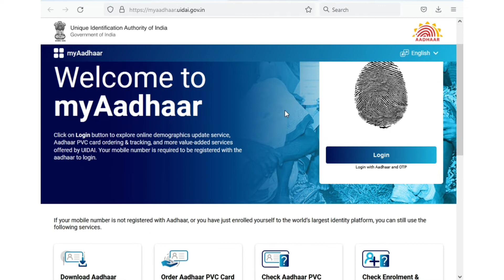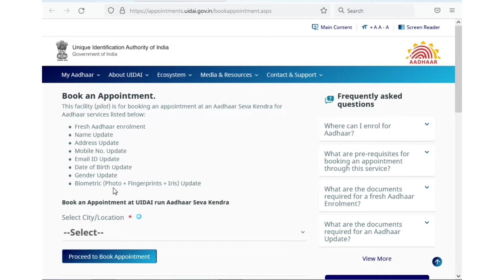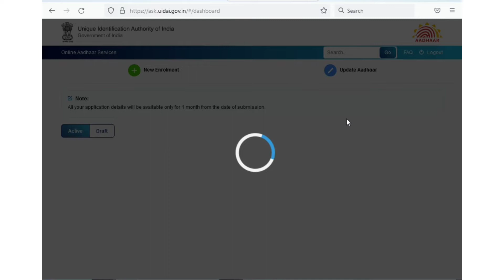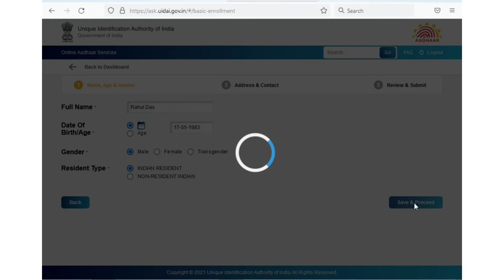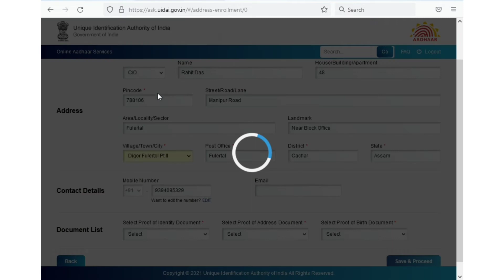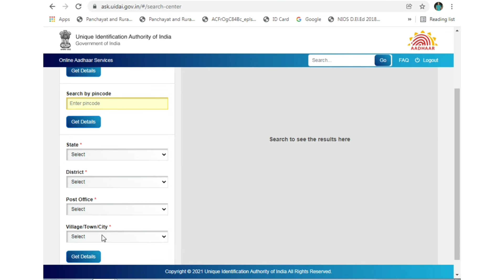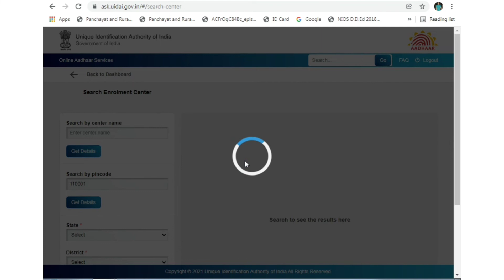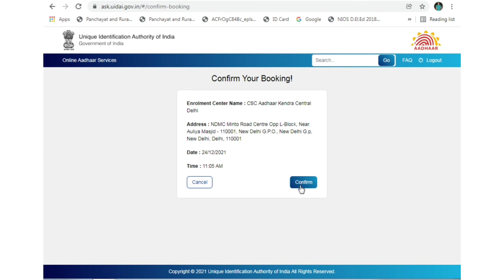New Aadhar Card Apply Online | কিভাবে নতুন আধার কার্ড আবেদন করবেন | Aadhar Card Registration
In This Video You Will Learn How to Apply Aadhar Card online from your Mobile or Your desktop in just  10 to 15 Minutes by MG Assam Technical

Is vdo pe ap jan sakenge ki kaise Online ke Sahare ap apna Aadhar Card online Apply kar sakenge ghar bet kar.

বন্দুগন এই ভিডিও তে আপনারা দেখতে পাবেন যে আপনি যদি আপনার নতুন আধার কার্ড আবেদন করতে চান তাহলে কি ভাবে ঘরে বসে আপনার মোবাইল অথবা কমপিউটার থেকে আবেদন করবেন এই ভিডিও টি তে দেখতে পারবেন  |